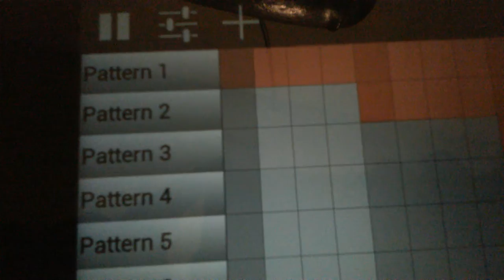Slender moon: theme